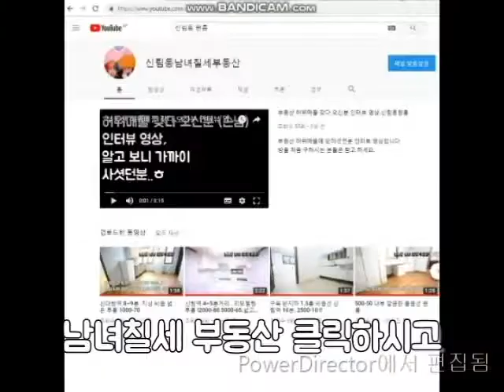신림동원룸 신림역 초역세권 500-47